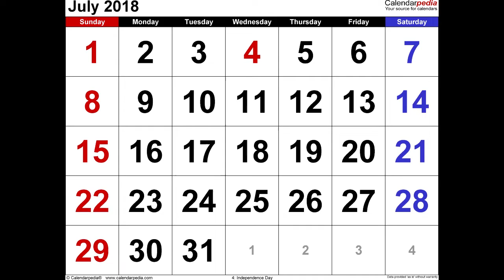22 Cinderella Story Mod (Stream 08/14/18) The Glass Slipper (chapter 5)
This mod allows you to live out the story of Cinderella. You will be living with your step-family following their commands while also trying to find your happy ever after! This mod may have objectives but there's plenty of room for you to be creative with whatever story-line you want to create!